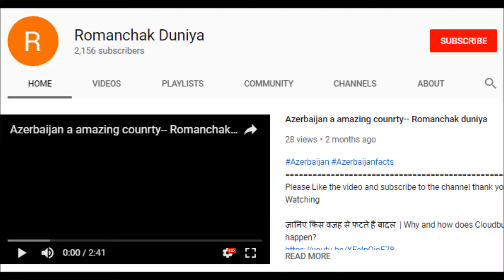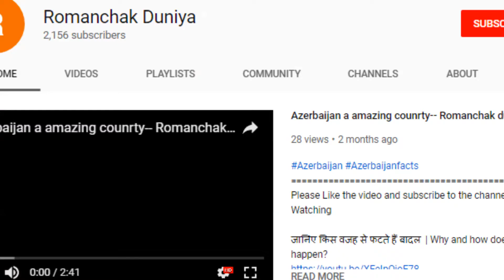Amazing facts about Egypt in Hindi - Roamanchak Duniya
दुनिया के 5 सबसे मंहगे फल, कीमत जानकर आपके होश उड़ जायेंगे-World's 5 Most Expensive Fruits in Hindi